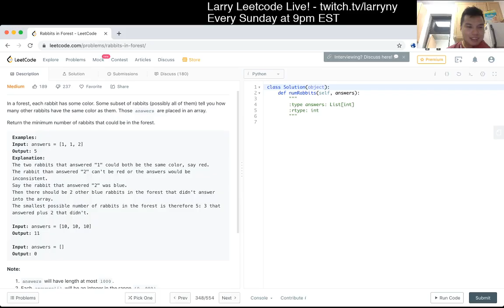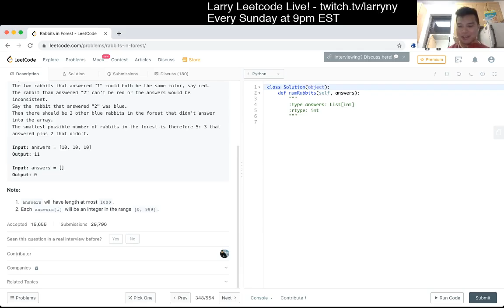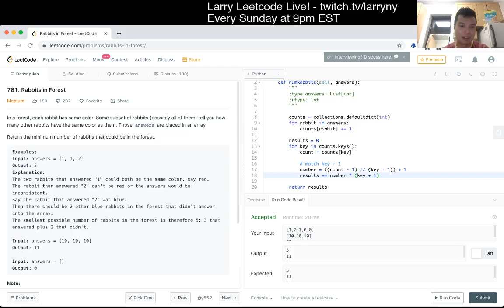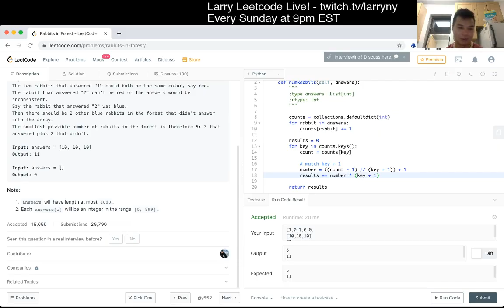781. Rabbits in Forest (Leetcode Medium)